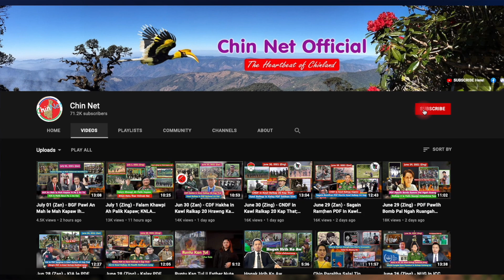July 2 (Zing) - UN Human Rights Council In Ralkap Cozah Cohlang Lo; BGF In Ralkap Lut Dingin Ko